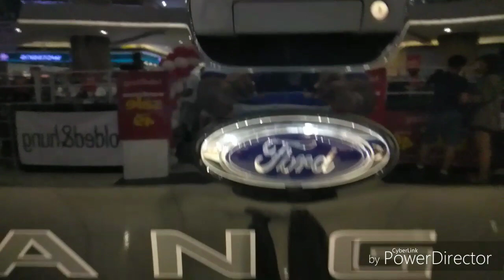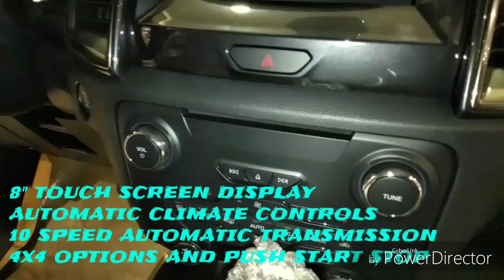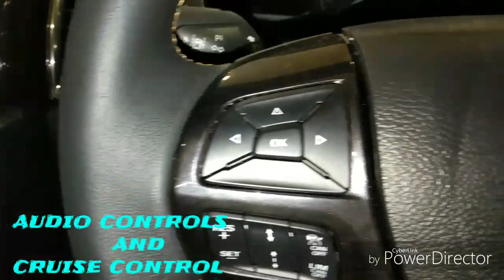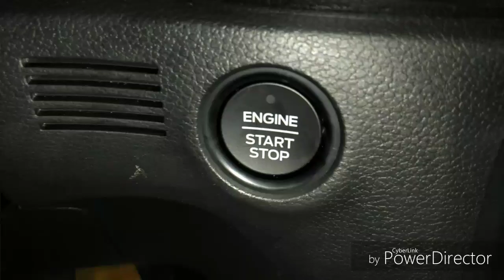Ford Ranger 2019 in Philippines || Walkaround